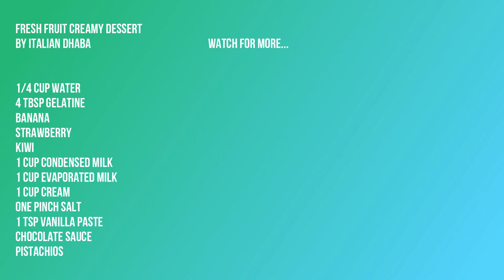Fresh Fruit Cream Dessert - how to make Fresh Fruit Cream Dessert in urdu/hindi - by ITALIAN DHABA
This is a very tasty, different and delicious dessert.
You can make this Fresh Fruit Cream Dessert on any occasion really, but this is an Eid Special.
It takes no time and it is very fresh to have.

For more recipes like this creamy Fresh Fruit Cream Dessert ,

If you have any doubts, questions or suggestions about Fresh Fruit Cream Dessert or any other recipe let us know!